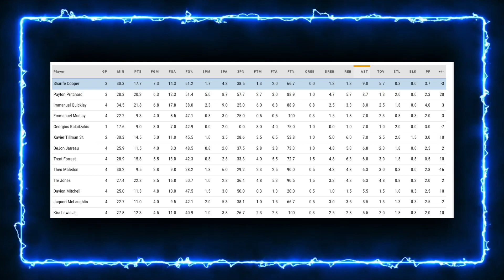The Atlanta Hawks MIGHT'VE Committed DRAFT Robbery